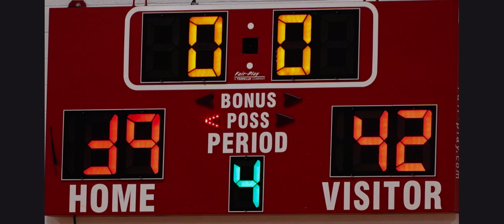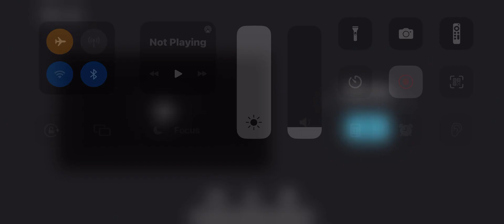Ridgefield RBA 8G Basketball Team Video 2023/24